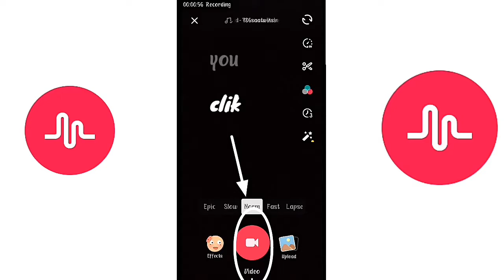Musically chalane ka sabse Aasan tarika